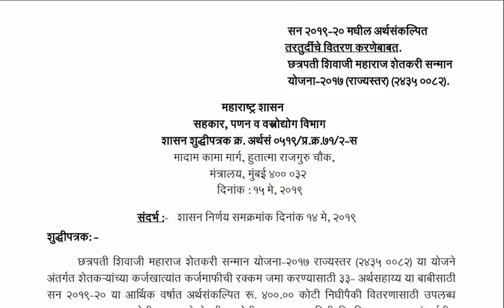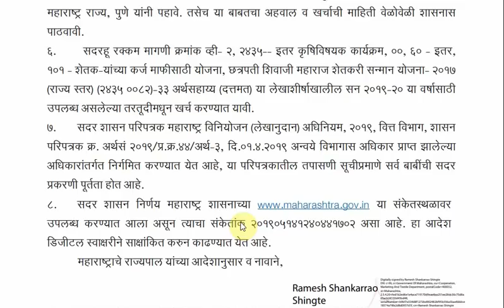आता होणार शेतकरी कर्ज माफी // छत्रपती शिवाजी महाराज शेतकरी सम्मान योजना